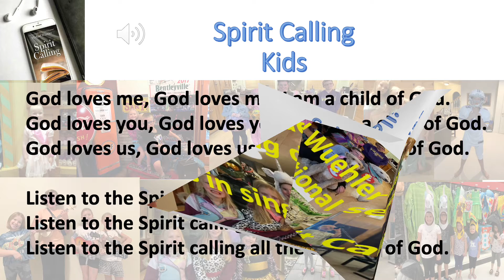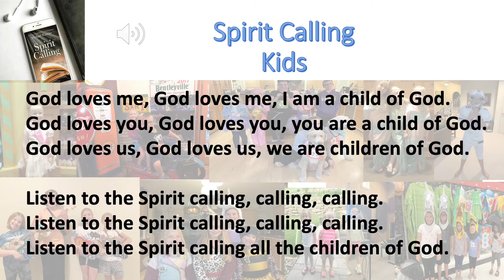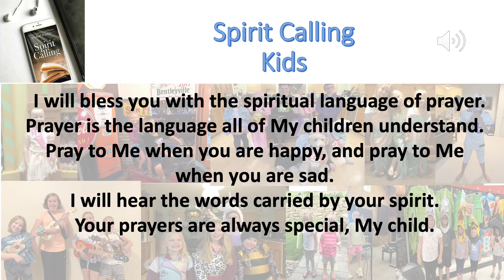Speaking Spirit to Spirit. 11/14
Hearing Spirit Calling, and Spirit Calling Kids are part of a daily devotional series.  Please visit:

Information on books, blogs, email, Tik Tok, and prayer requests are available on the website.
Michael Wuehler